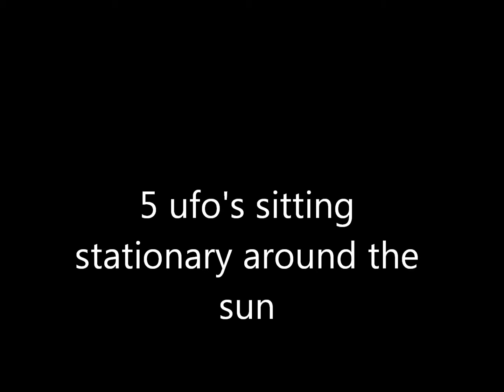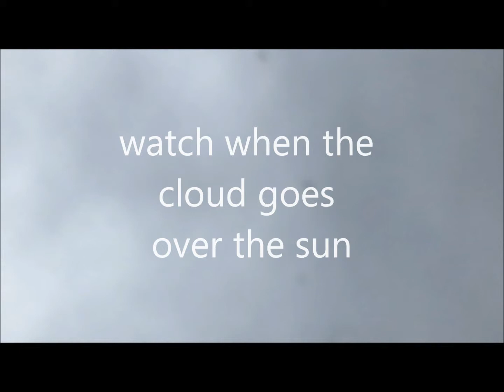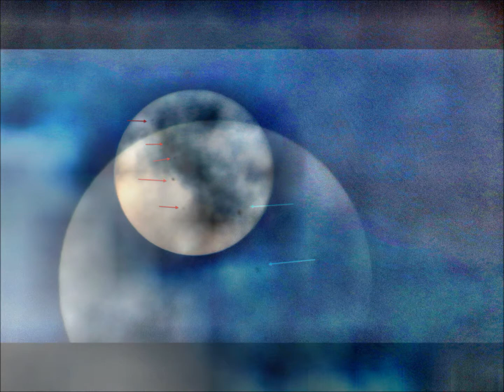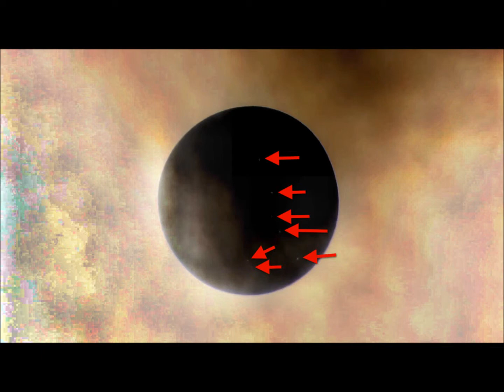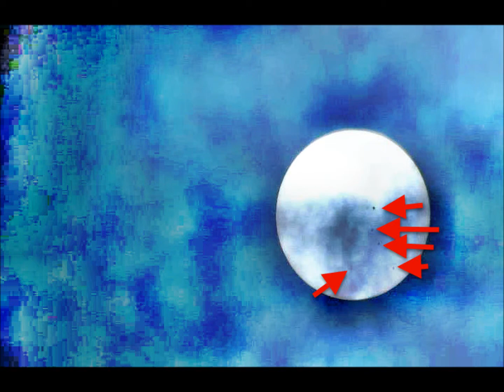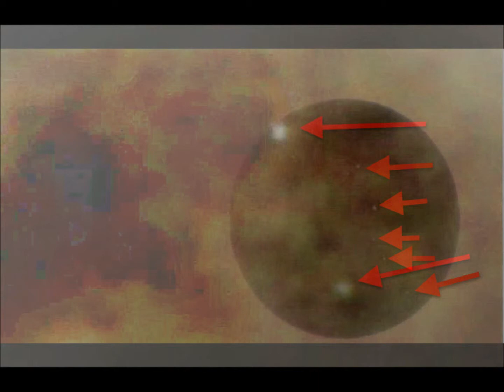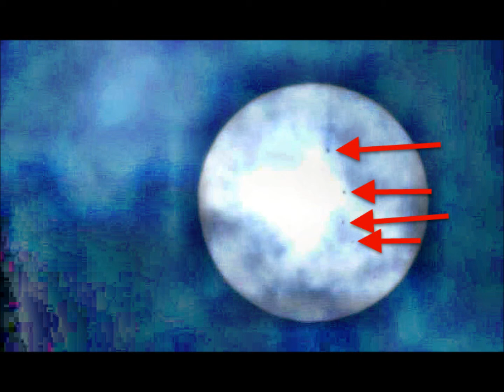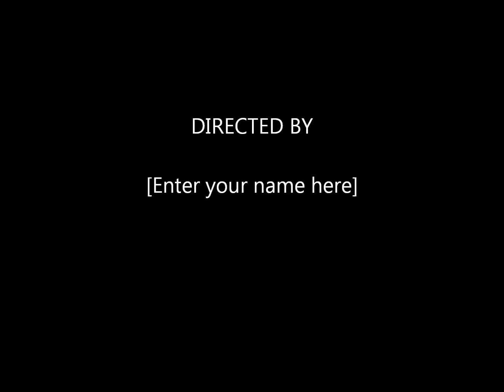ufo's caught in the skies by billy oleary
objects, alien crafts, stationary in front of the sun, part 1